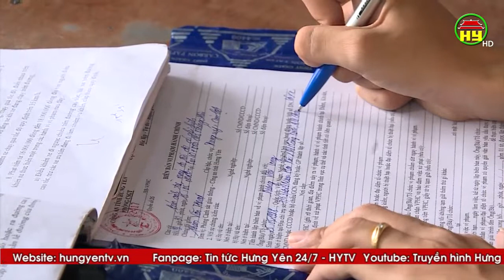Hưng Yên: Xử phạt 300 trường hợp trong buổi đầu ra quân tổng kiểm soát phương tiện giao thông